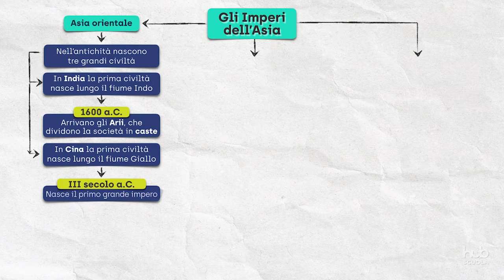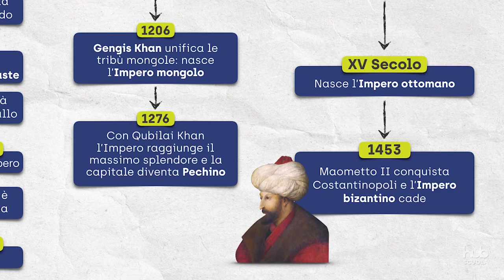Le civiltà dell'Asia